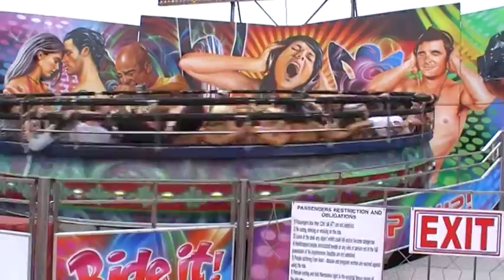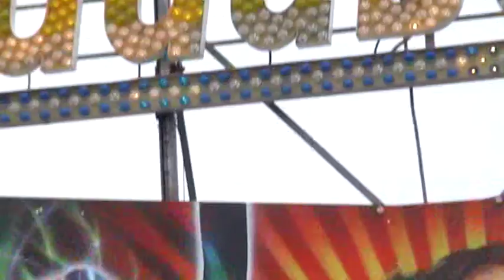Air Show 2013 Sunderland Part 14